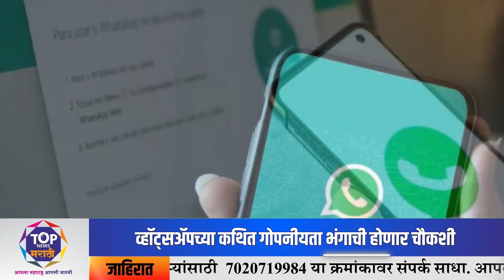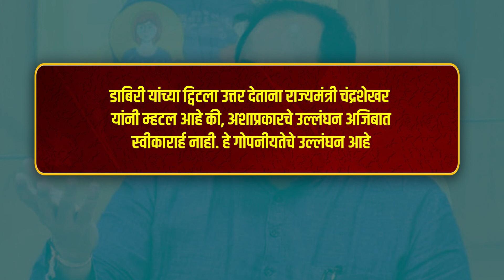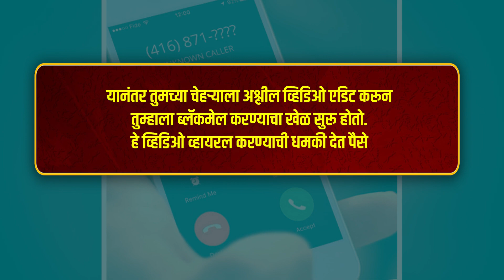सावधान ! व्हॉट्सअ‍ॅप खरच करत आहे का रेकॉर्डिंग? काय आहे ट्विटरच्या संचालकांचा दावा!